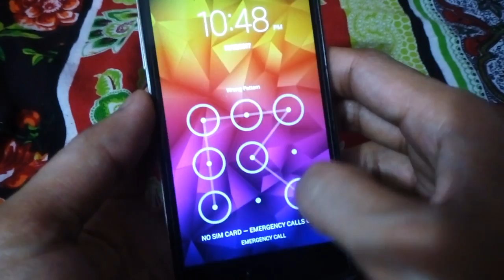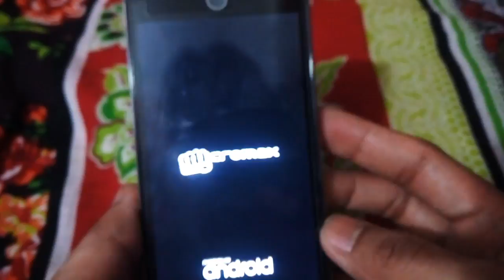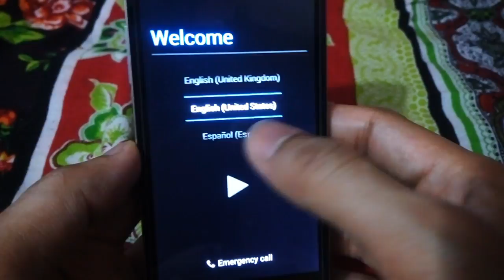Micromax Canvas Selfie A255 Hard Reset,All Lock Remove Solutions